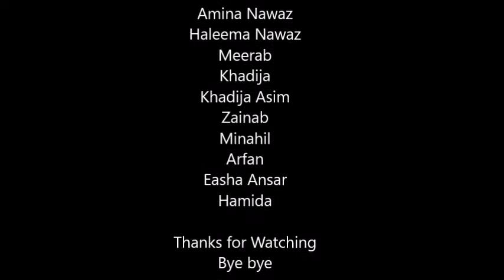Chanda Suraj Song by Shahzaib Anjum and Choir of Beaconhouse School System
Song: Chanda Suraj
By: Shahzaib Anjum and School Choir
Beaconhouse School System, Wapda Town Campus, Gujranwala
Orgional Song is of Nusrat Feteh Ali and A.R. Rehman